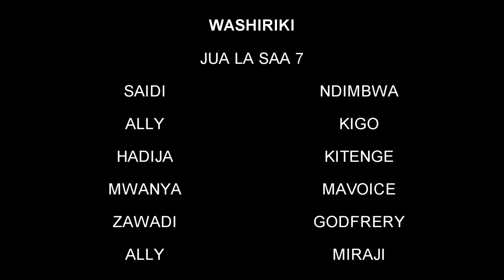JUA LA SAA 7 - Latest Swahili Bongo Movie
Filamu hii ya bongo fleva imewashirikisha Hemed Ramadhani, Hawa Matibwa, Maria Gabriel, Zainabu Abdhala, Riziki Mkali, Idd Masoud na wengineo.

Aforevo Title: Jua La Saa 7